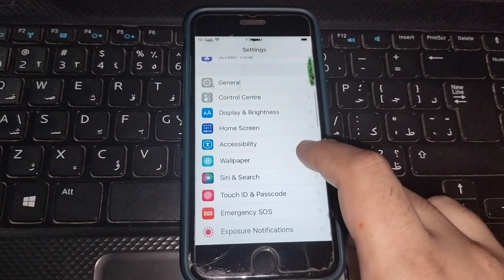IPHONE 6 & 6 PLUS: HOW TO TURN ON BATTERY PERCENTAGE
Go into setting-general-usage-battery percentage

Above the battery percentage you may also want to click on "Battery Usage".  This shows the "Time Since Last Full Charge".

Usage: is anytime your display is on (checking time, surfing web, emailing, etc). This also includes anytime a app is working in the background.

Standby: is basically the time since you unplugged your phone from the charger. I like to look at this once in a while to see how how many hours I get until my phone dies.

iOS: About standby and usage time
Learn about viewing Usage and Standby times on your iOS device.

View Usage to see the amount of time your iOS device has been awake and in use since the last full charge. The device is awake if you’re on a call, using apps, listening to music, browsing the web, or sending and receiving email, or if an app refreshes in the background. View Standby to see the amount of time the device has been turned on since its last full charge, including the time the device